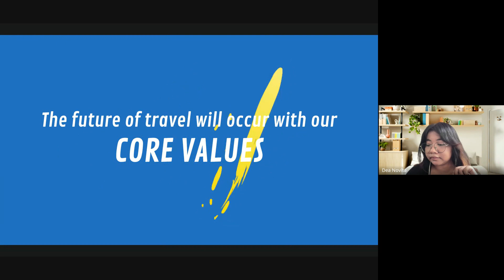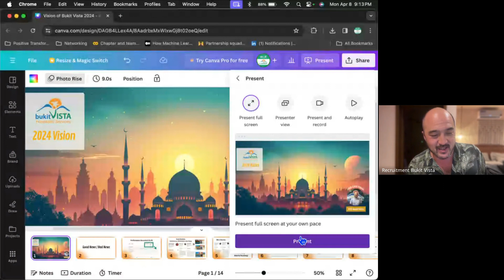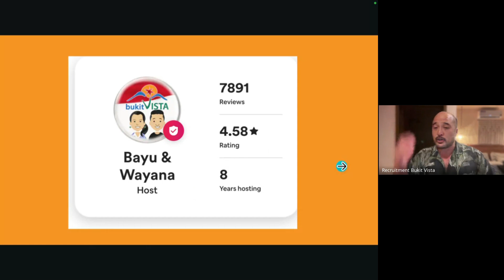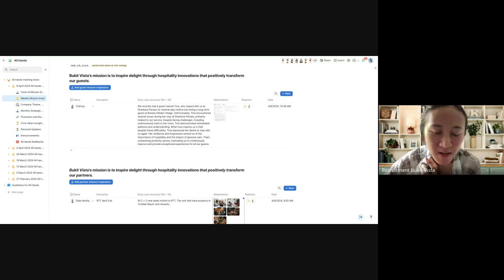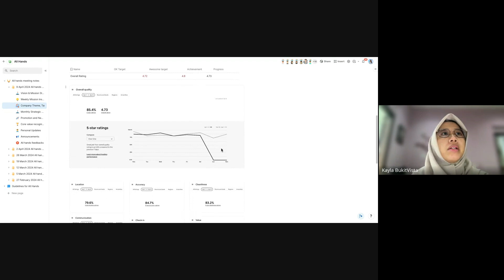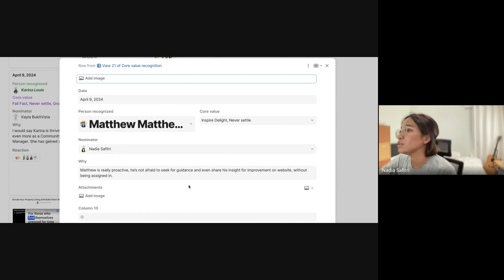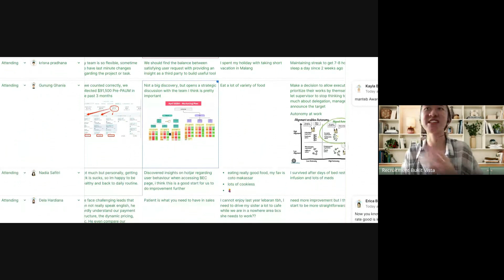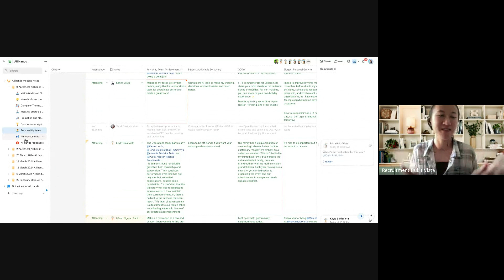All Hands BV 6.0 - April 9th 2024 | Our Last All Hands before Eid Al Fitr 1445 H